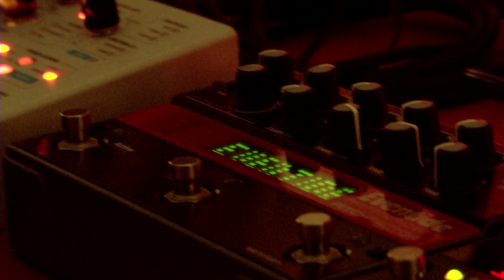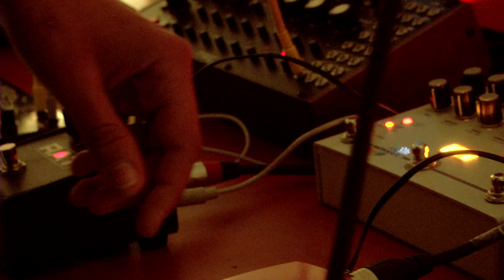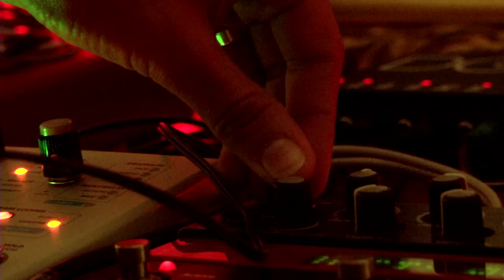AYA METWALLI ◣sound sequence volume 11◥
◣sound sequence◥ AYA METWALLI

Eleventh release in the ◣sound sequence◥ collection

Aya Metwalli (b.1988) is a singer/songwriter, composer, and producer from Cairo who has been performing her original material since November 2011. Described as “a musical enigma” by The Guardian, Metwalli has self-published over 30 songs and amassed over 3 million streams and over 35 thousand followers on Soundcloud. Starting with only her acoustic guitar and voice, she gradually expanded her live set after studying music production in 2014. She digitally self-released her debut EP "Beitak" towards the end of 2016 and has been revamping her sound and developing her modus operandi since. Lately, she has been making way for the influences of all the Egyptian pop as well as classics she listened to growing up to leak out of her subconsciousness and find their way onto a bedding course of what she calls "strange sounds coming out of synthesizers and drum machines." She uses sound modules to produce gritty textures and unsettling soundscapes, and her voice to explosively yowl what she has to sing, ever so flirting with the line between emotional resonance and fervor and the entertainment aspect of the pop diva identity. Her sound has been described as evocatively avant-pop, a horror film score, heavy, haunting, and all-encompassing. Besides music, Aya has also studied contemporary dance and is exploring theatre continuing to incorporate performativity into her live shows.